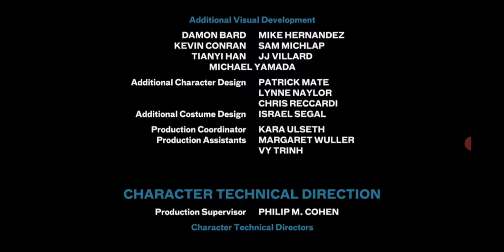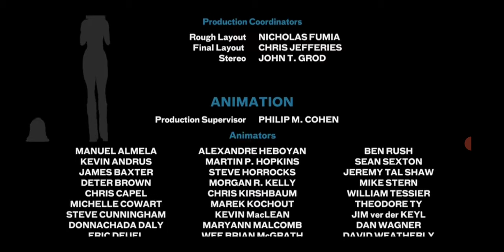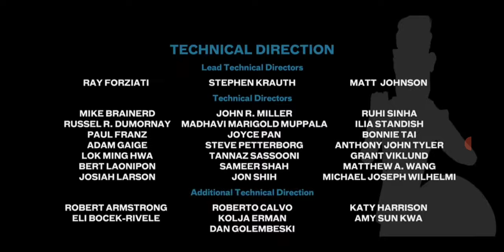Monsters Vs Aliens End Credits "Planet Claire"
I like because the song and the previous movie background